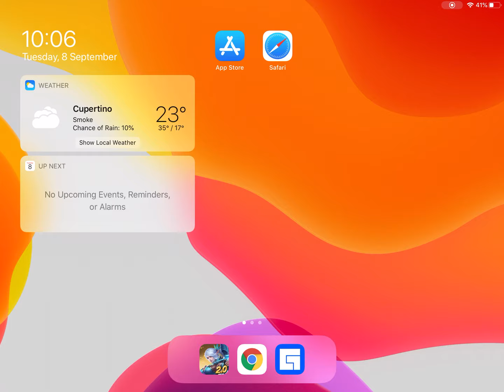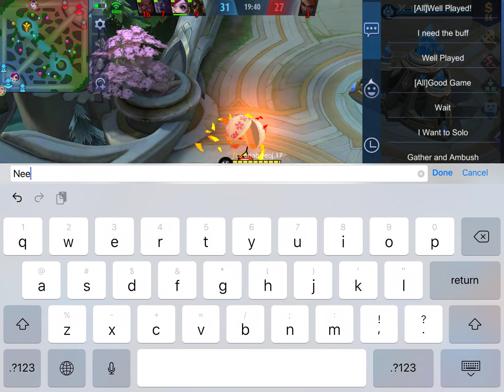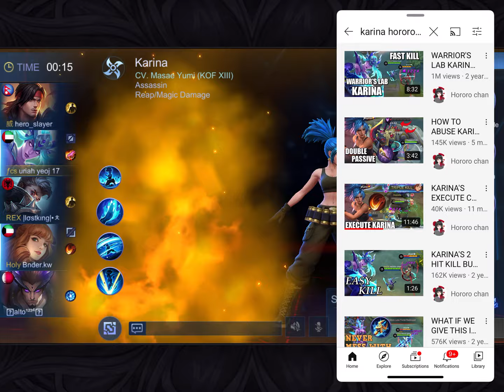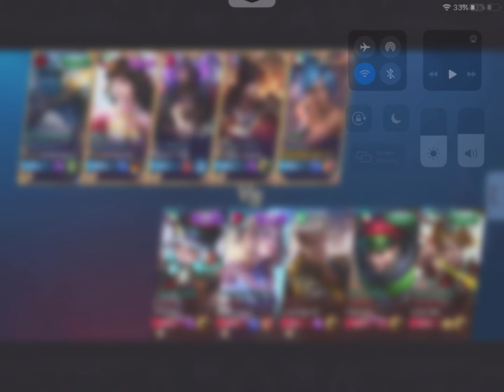Silva a and kadita gameplay